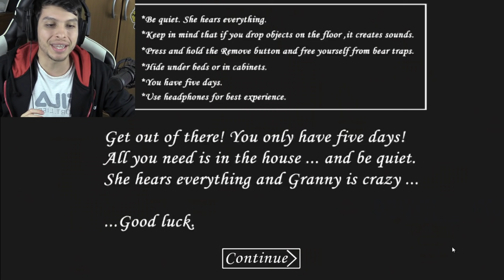PODEMOS JUGAR CON GRANNY Y ATRAPAR AL NIÑO !! OMG - Granny (Horror Game) | DeGoBooM